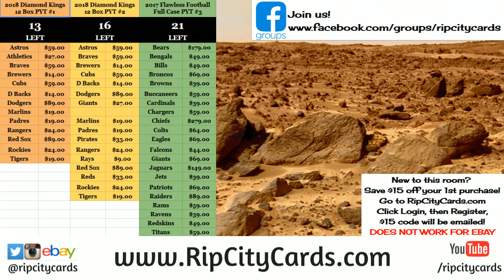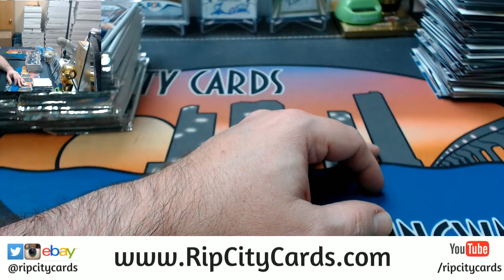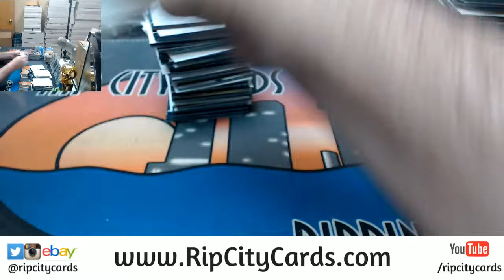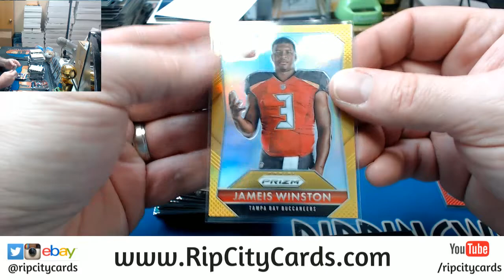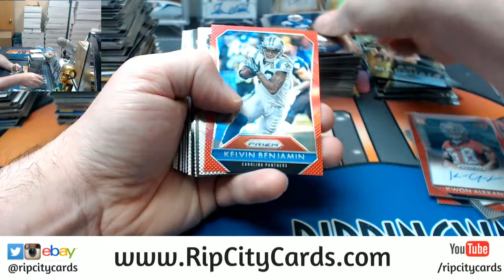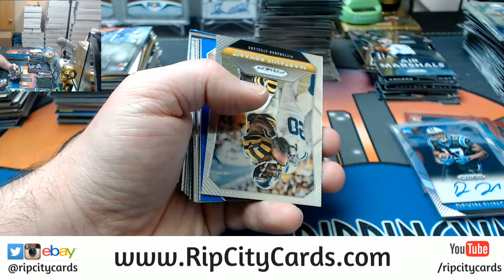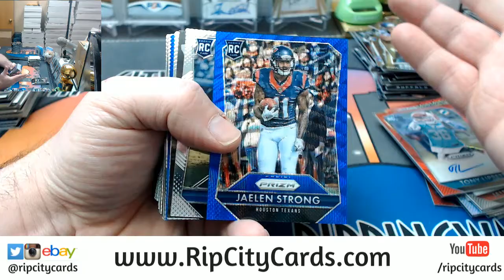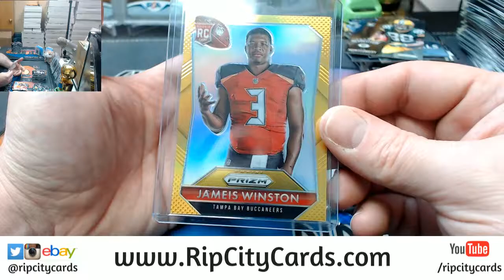2015 Prizm Football 6 Box #13 EBAY